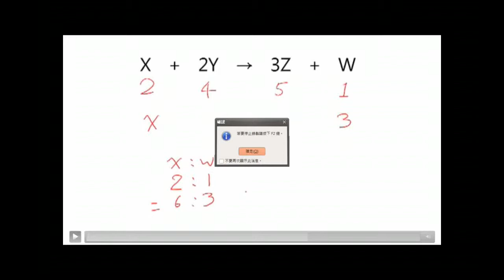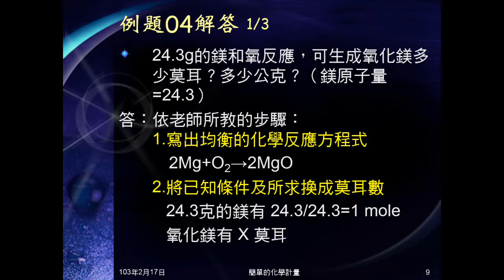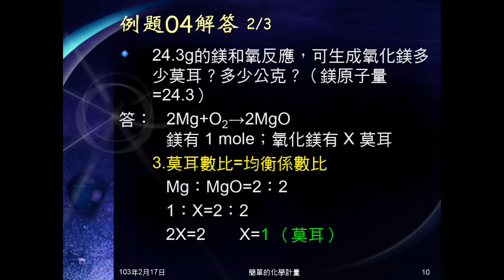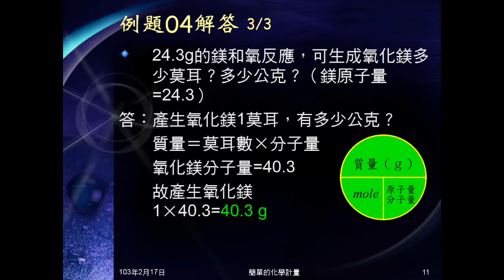102學年國二理化_化學反應13：例題04（化學計量）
以簡單的例題示範如何解化學計量的題目。再次說明強調上課教的解題三步驟。